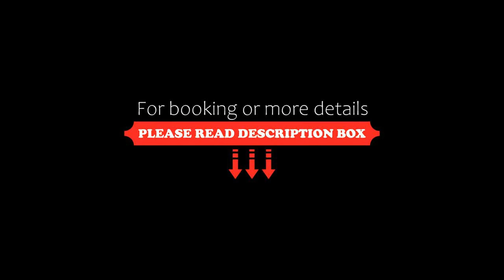Athos Bulcão Executive, Brasilia, Brazil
About Property:
You're eligible for a Genius discount at Athos Bulcão Executive! To save at this property, all you have to do is sign in.
Set in Brasilia, less than 1 km from Conjunto Nacional Mall, Athos Bulcão Executive offers accommodation with a restaurant, free private parking, a fitness centre and a garden. Among the facilities at this property are a 24-hour front desk and room service, along with free WiFi throughout the property. Guests can have a drink ...
Property Type: Hotel
Address: Setor Hoteleiro Norte quadra 5 bloco D, Asa norte, Brasília, North Wing, Brasilia, CEP 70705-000, Brazil
Searching For
1. Athos Bulcão Executive - Brasilia - Brazil
2. Athos Bulcão Executive - Brasilia - Brazil Address
3. Athos Bulcão Executive - Brasilia - Brazil Rooms
4. Athos Bulcão Executive - Brasilia - Brazil Amenities
5. Athos Bulcão Executive - Brasilia - Brazil Offers and Deals
Audio Credit:
Track Title: Subway Dreams
Artist: Dan Henig